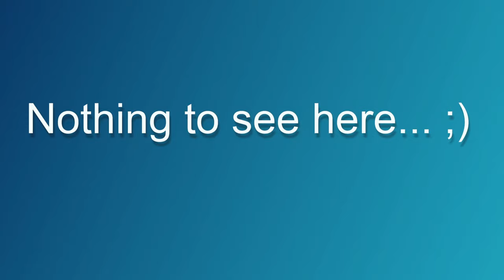[X360] Getting a freebie and two more races done. - F1 2013 #11